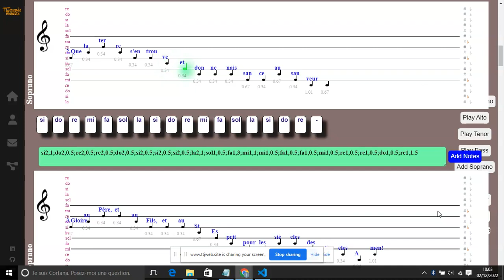Cieux, faites venir le juste - Jean-Pierre GAIGNARD - Soprano